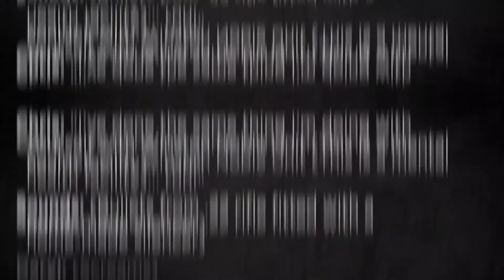Daryl Elliott Green - Leadership, Resilience, Motivational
In the early hours of 1 May 2000, Constable Daryl Elliott Green was on a routine job when he was ambushed and TWICE SHOT in the face and shoulder. In the heat of the moment, despite his critical injuries, Daryl instinctively grabbed his firearm and began searching for the gunman. For his actions that night, he received the highest police award for bravery and a citation from the Governor General.
Daryl’s real story however, was only just beginning.
With an intuitive gift for public speaking, Daryl delivers powerful life lessons with energy, humour and optimism. He is a compelling and authentic speaker, and his down-to-earth style connects with people from all walks of life. He epitomises the capabilities of the human spirit that reside in us all: bravery, courage, resilience. His presentation also includes actual audio of the shooting, 3D computer modelling, 2D schematics of the incident, crime scene photos, and the offender’s profile.
Daryl was featured on the ABC's Australian Story and in 2018 he was honoured as a Lifeline Ambassador.
Your audience will not forget Daryl's inspiring story of sheer grit, drive and resilience.